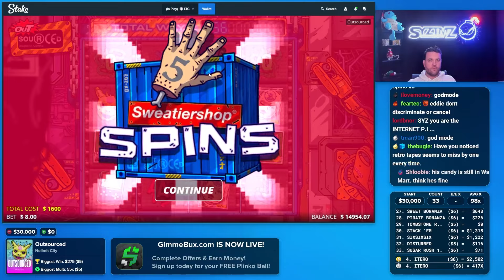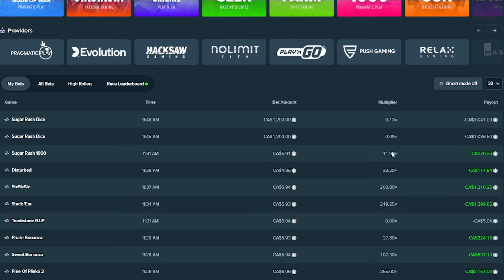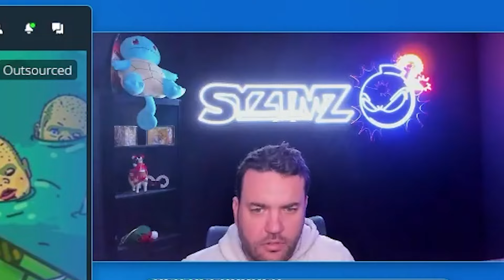RECORD WINS ON *NEW* OUTSOURCED SLOT (NEW NO LIMIT CITY)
In today's video we have my record wins on the new outsourced slot from no limit city.